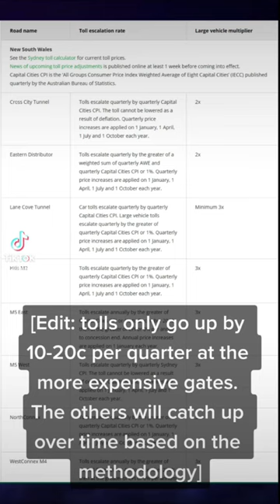Here’s why toll roads are super expensive in Sydney